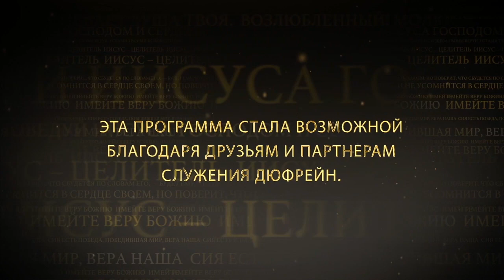ШКОЛА ИСЦЕЛЕНИЯ: ТЕЩА ПЕТРА. «Иисус — Целитель» (133)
Нэнси Дюфрейн продолжает рассматривать чудеса исцелений Нашего Господа Иисуса.

В этом выпуске служитель разбирает отрывок из Евангелия от Луки 4:38-39, где описывается история исцеления тещи ученика Иисуса Петра, и разъясняет, что Своим поступком Иисус хотел показать нам.

Как обращаться с болезнью, и как брать над ней власть, узнайте в программе прямо сейчас.